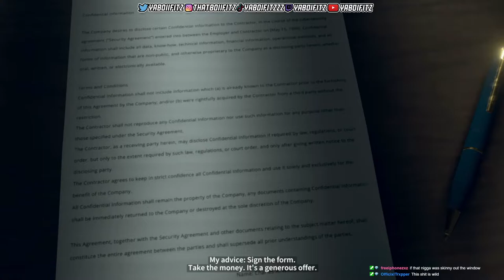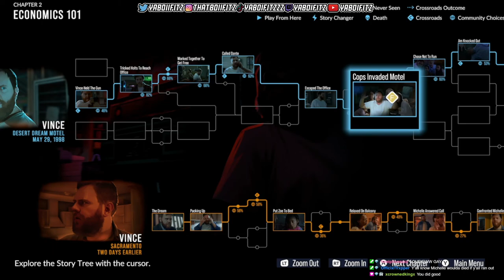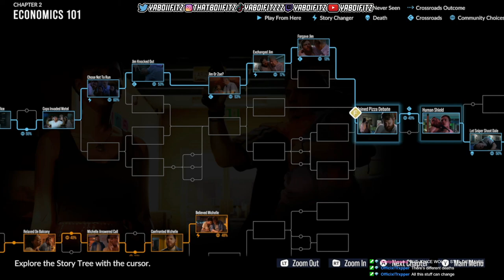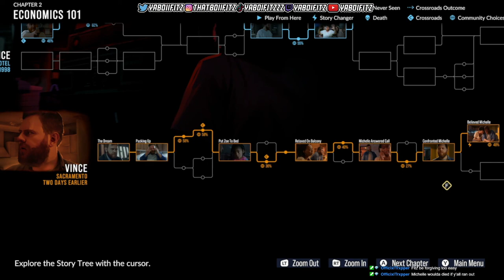As Dusk Falls FULL Playthrough Book 1 Episode 2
10 like for more As Dusk Falls vids...

As Dusk Falls Book 1 Episode 1 Playthrough